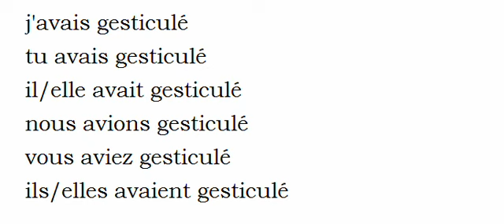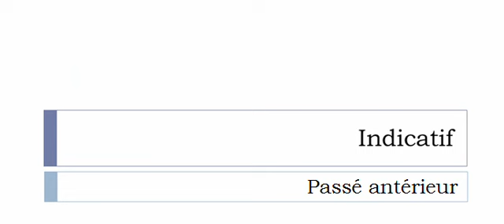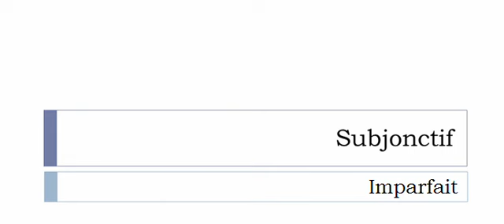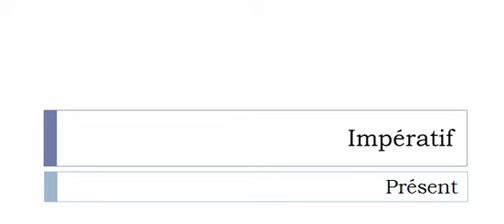الفعل الفرنسية = Gesticuler